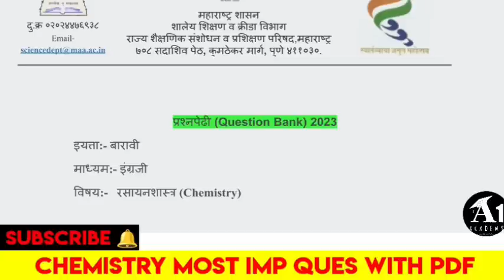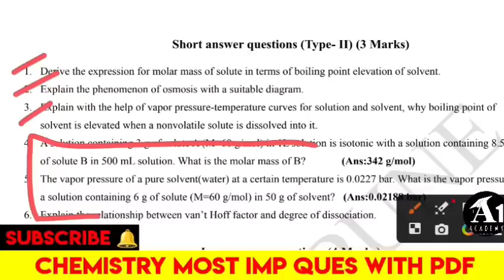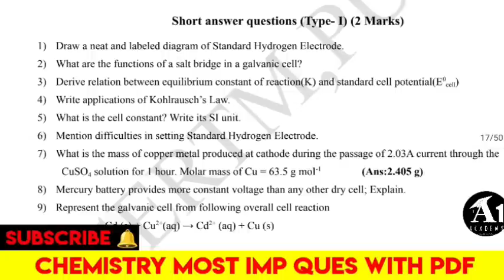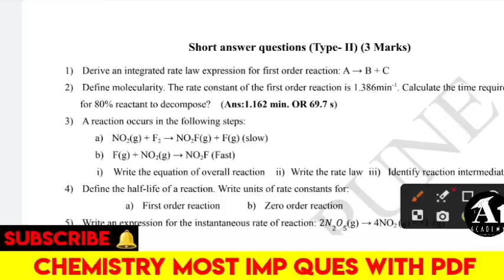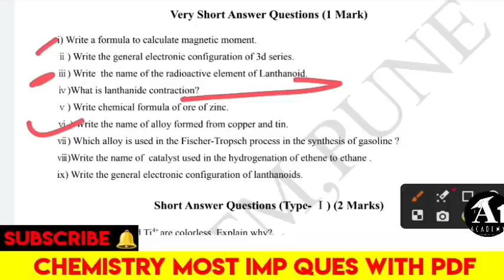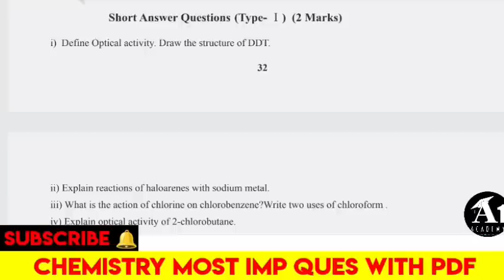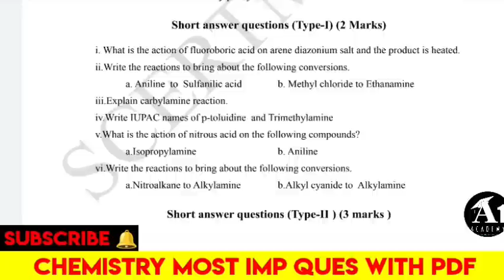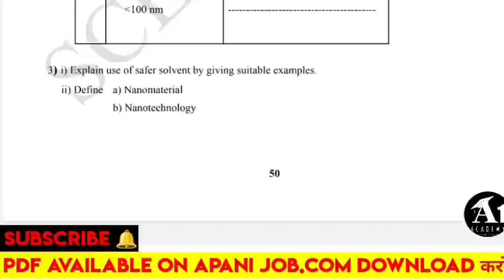12th Class Maharashtra Board Chemistry paper 2024 ✅| Hsc Chemistry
12th class Maharashtra Board Biology paper 2024 ✅ paper pattern| Biology Chapter Wise Weightage 2024
Maharashtra Board Chemistry paper pattern 2023 | HSC biology Board Paper 2023,

🔴🔴 यहां से करे Download Biology paper 2024 pdf & paper pattern 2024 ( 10th 12th paper 2024)

( for paper pdf download)  Visit fast ⏩

Most important ENG paper 2023 & board paper pattern 2023 हा व्हिडिओ नक्की पहा & Ans sheet पण Download करा

12th maharashtra board chemistry paper pattern 2024,12th maharashtra board chemistry paper pattern 2023,
maharashtra state board 12th chemistry paper pattern 2023, maharashtra state board 12th chemistry paper pattern 2024,
12th chemistry question paper 2024 maharashtra board,
Maharashtra Board Chemistry new paper pattern 2024 ,
Maharashtra Board Biology model paper 2024,
Maharashtra Board 21st February English paper,
12th board Biology paper 2023,
12th board Biology paper 2024,
Maharashtra 12th board paper 2024,
HSC Board Chemistry paper 2024,
HSC biology model paper 2024,
board previous year question paper 2023,
board previous year question paper pdf download,
Maharashtra board previous year question paper,
12th board chemistry paper 2024,
12th board chemistry paper 2024 download,
HSC chemistry paper 2024,
HSC chemistry model paper 2024,
maha board previous year question paper 2023,
Maharashtra state board Biology question paper 2024,
21st Feb English paper 2024,
English paper pattern 0024 ,
board time table 2024,
Maharashtra Board time table 2024,
10th Board time table 2024,
SSC Board time table 2024,
HSC Board time table 2024,
12th Board time table 2024,
Maharashtra 10th 12th Board important question paper,
Biology important question 2024,
21st February 12th Class English paper 2024,
21st February 2024 English paper download,
maha Board new pattern pattern blueprint 2024
maharashtra board 2024 news,
maharashtra board 2024 syllabus, maharashtra board 2024 new update, maharashtra board 2024 question bank, maharashtra board exam 2024 news today, maharashtra board exam 2024,
10th maharashtra board 2024 timetable, maharashtra board 12th class chemistry 2024,
21 February English paper kaisa aaega,
12th board Biology paper 2024,
12th board chemistry paper 2024,
HSC biology paper 2024,
board previous year question paper 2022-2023,